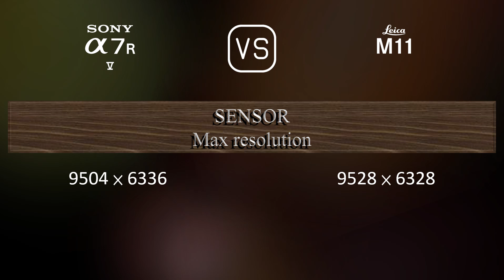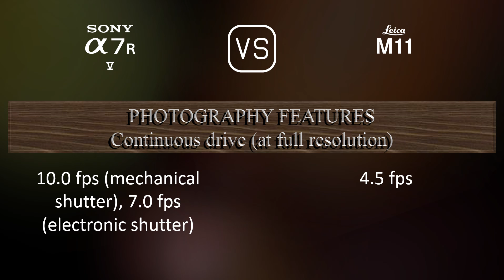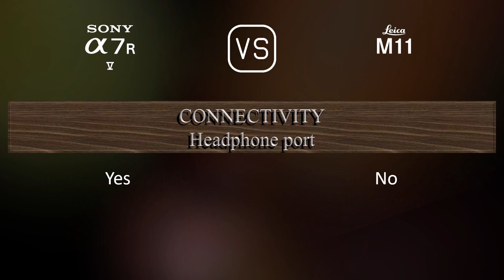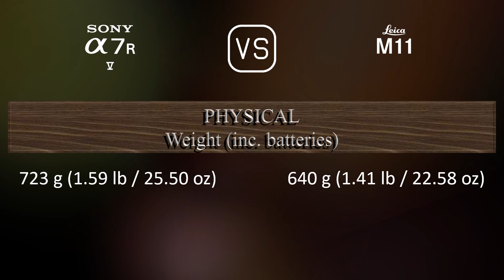Sony A7R V vs. Leica M11: A Comparison of Specifications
This video overviews the Sony A7R V and the Leica M11 in a parallel comparison of specifications.

00:25 LAUNCH
00:33 BODY
00:40 SENSOR
01:01 IMAGE
01:16 OPTICS & FOCUS
01:41 SCREEN
01:58 VIEWFINDER
02:13 PHOTOGRAPHY FEATURES
03:06 VIDEOGRAPHY FEATURES
03:20 STORAGE
03:24 CONNECTIVITY
03:49 PHYSICAL
04:07 MISC